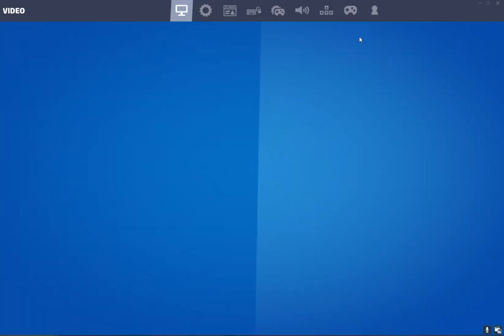How to Imporve on PC in Fortnite Battle Royale